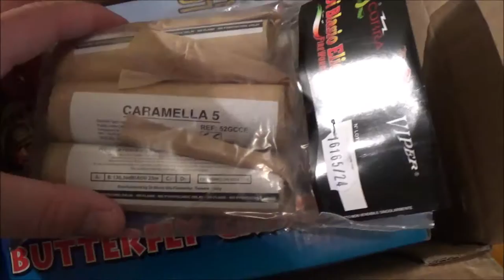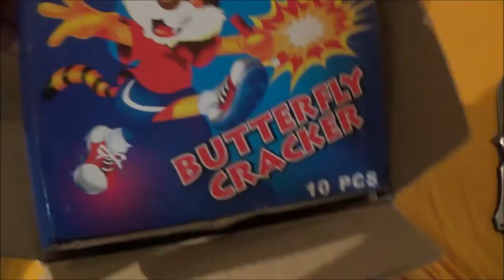BOMBASHOP UNBOXING #4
bombashop undboxing 2016 #4
nieuwe producten besteld voor ongeveer 100 euro incl verzendkosten